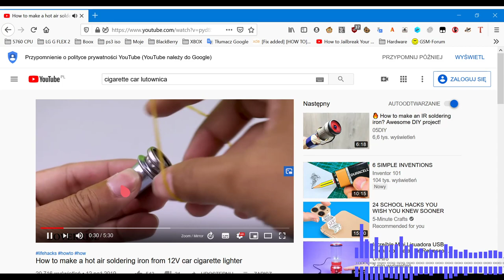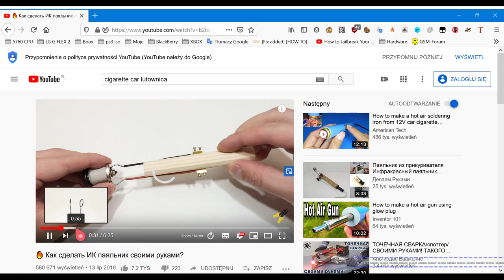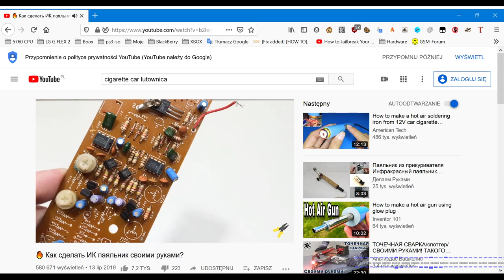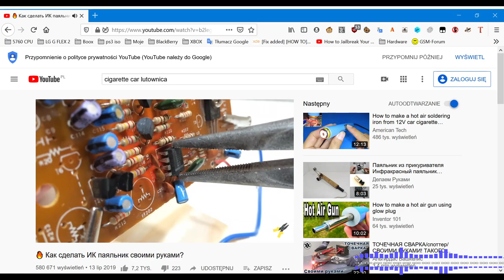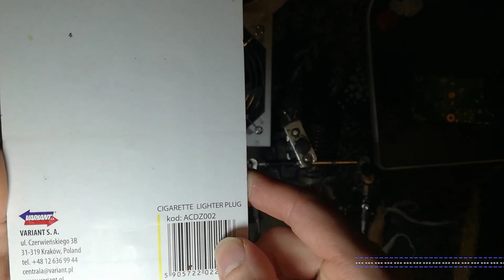Zapalniczka samochodowa jako rozlutownica?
Ostatnio zobaczylem na Youtube film jak gościu przerobił zapalniczke samochodowa na lutownice. Pokazal jak dzieki niej rozlutowuje elementy z plytek. Robilo wrazenie. Postanowiłem, ze zamowie na allegro dwie sztuki i sam spróbuje czy to dziala. Efekt przerobki tak mnie zaskoczyl ze nie moglem uwiezyc w to jak to jest skuteczne. Najlepsze w tym wszystkim jest to,ze niema zadnego podmuchu powietrza! Taka zapalniczka tez bardzo mocno promieniuje cieplem. Mozna z 10 cm spokojnie podgrzewac plytki pcb. Ale najlepsze przyszlo mi do glowy na koncu. Kto zna mistrza Kreatora od lajonkow ten wie ze potrafi przerobic rozne narzedzia na akumulatorki. A co gdyby zrobic taka zapalniczke na lajonki i uzywac jej do szybkiego podgrzania czegos lub innych prac? Pomysl jest iscie ciekawy :) Moze ktos mu podrzuci temat?